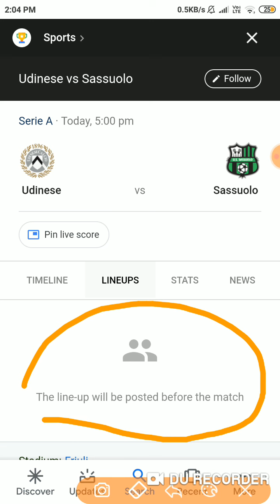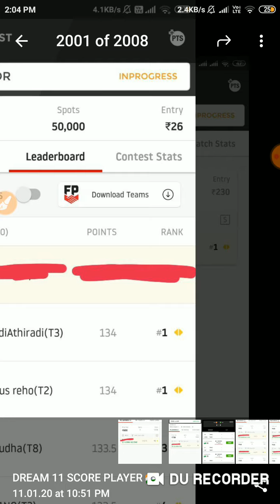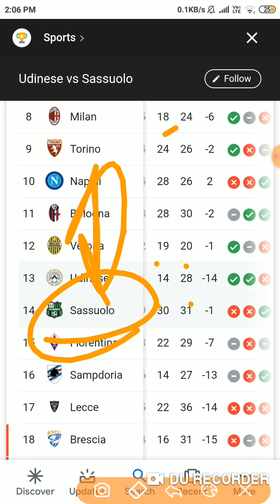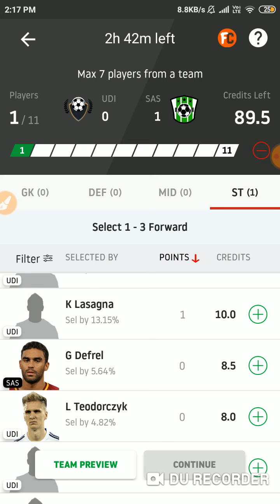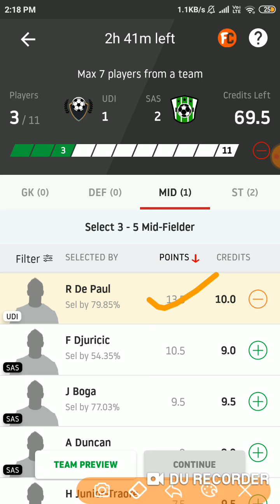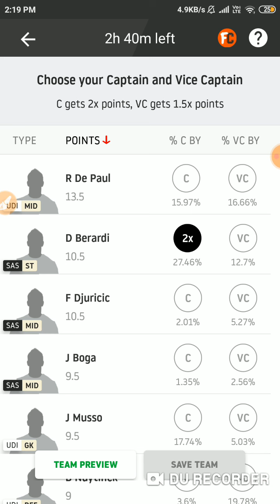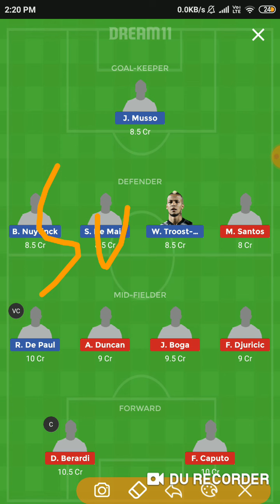UDI vs SAS ( SERIE A ) FOOTBALL Dream 11 Teams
Hello friends today I am going to tell you about today's match between UDI vs SAS football dream11 team.

Use refer code :- 8910 & Get 100 Cash Bonus.